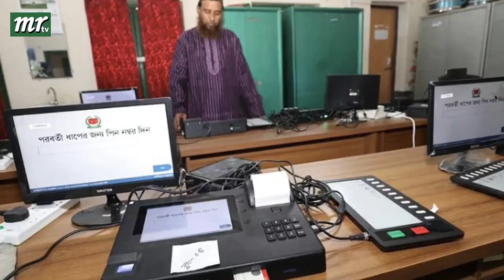এইমাত্র পাওয়া বাংলা খবর। Bangla News 01 Feb' 2023 |Bangladesh Latest News Today ajker taja khobor